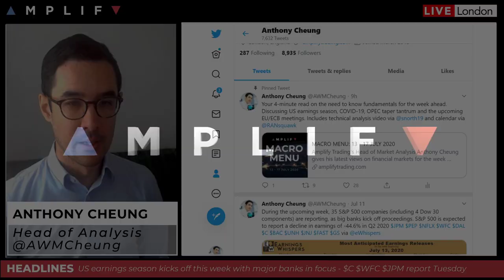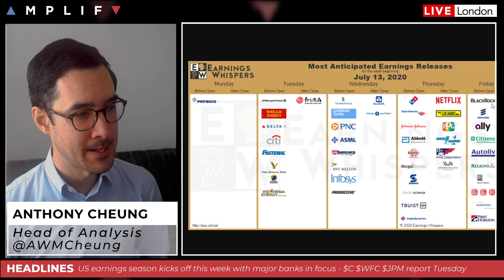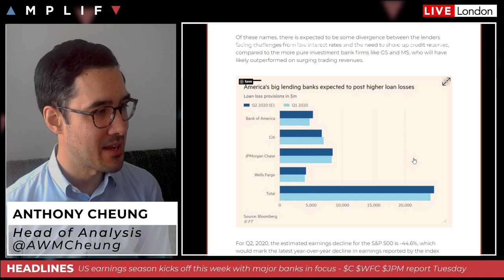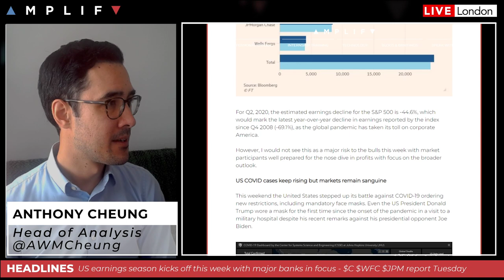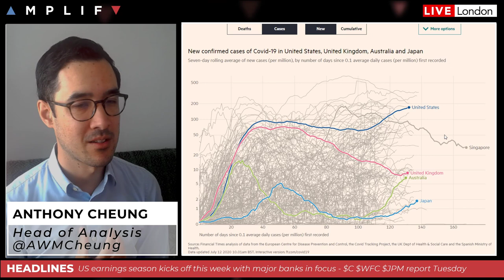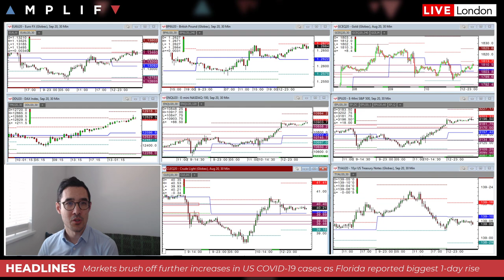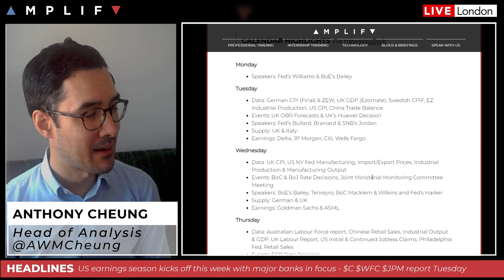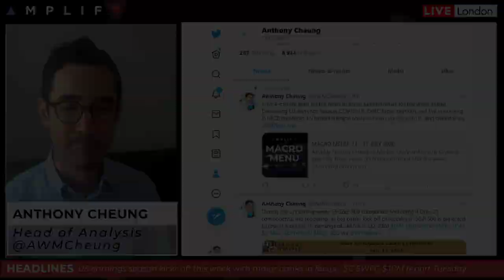Markets Rise As US Earnings Season Begins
- Welcome remarks and the Macro Menu (00:00)
- Overview of market sentiment at the European open (1:06)
- A look at what to expect from US earnings this week with banks in focus (3:40)
- Florida reports record high COVID cases as US orders mandatory face masks (8:17)
- JMMC meet this week to discuss OPEC future with risk of taper tantrum (12:32)
- What to expect from the ECB on Thursday (18:14)
- Summary of the main highlights on the calendar this week (20:16)